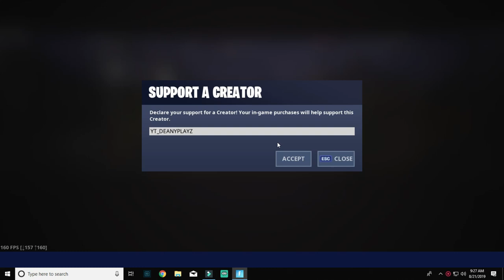The New MAX ULTIMA KNIGHT ORIGIN SKIN in Fortnite...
if you send any money tell me and ill do something special

Welcome to My channel im deanyplayz ans this is my newest channel trailer only because my old one was from 3 years ago hope you guys love it and here more things look.
1. if you use my support a creator code add my eipc its YT_deanyplayz and whisper me and also use my support a creator code YT_DEANYPLAYZ yep all caps.
3. if your reading this your amazing
4. i live-stream everyday during the summer but during the school year its just Thursdays and Saturdays at 6:30 pm i live in the USA so if we dont have same time try to do the math
7. if you really want to support and this will make me happy, paypal me and ill cry XD.
music used in these videos are
3. Jimmy herdrix:Crosstown traffic Remix
4: Dragon ball Super Ost - Birth of a god